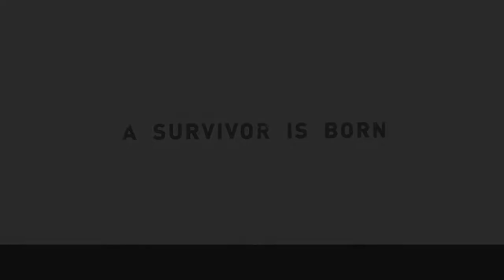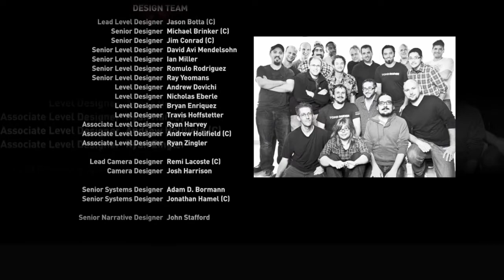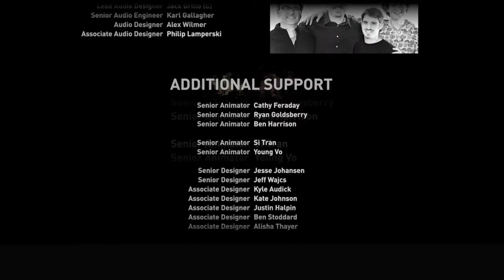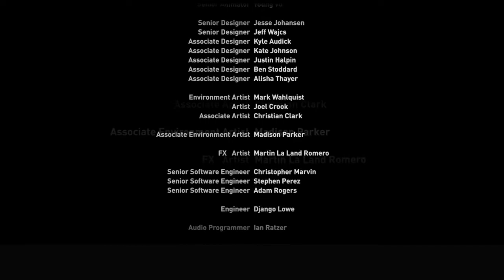TOMB RAIDER Walkthrough Gameplay Part 16 ENDING (FULL GAME) PS4 PRO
Tomb Raider: Definitive Edition is a re-release of Tomb Raider (2013), developed by Crystal Dynamics and published by Square-Enix for the Playstation 4 and the Xbox One. The game is optimized for next-gen consoles, with the help of outside developers including United Front Games and Nixxes Software. Definitive Edition includes several visual and gameplay enhancements, and is packaged with all available downloadable content for the game.

Tomb Raider: Definitive Edition features An all new Lara model created to take advantage of the power of next-gen consoles, native 1080p gameplay, reworked lighting, and more. Tomb Raider: Definition Edition will improve upon many visual and gameplay elements. The game will run in native 1080p resolution for both consoles. AMD's TressFX technology will be utilized, helping to improve the realistic effects to the hair of Lara Croft. The Playstation 4 version will support Remote Play via Playstation Vita. The Dualshock 4's light bar will change color depending on gameplay scenarios. The Xbox One's Kinnect will allow players to use voice controls to change weapons/attachments, as well as navigate menus. Definitive Edition will include all available DLC for Tomb Raider.